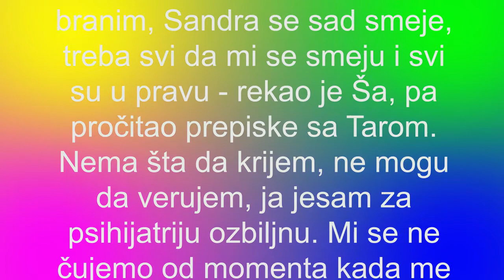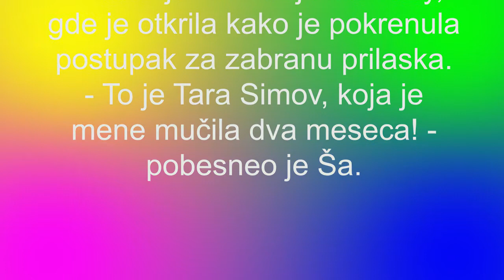TARA POKRENULA POSTUPAK ZABRANE PRILASKA